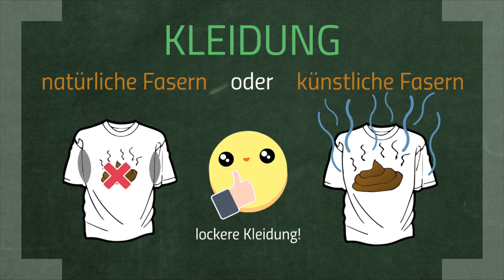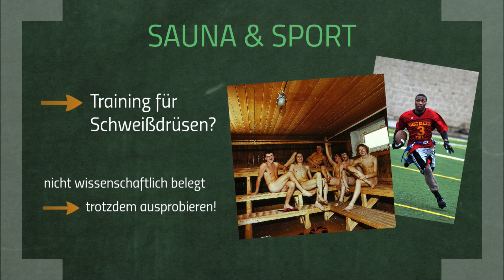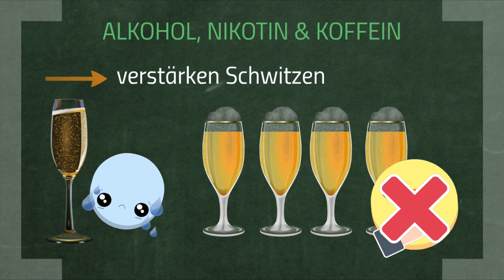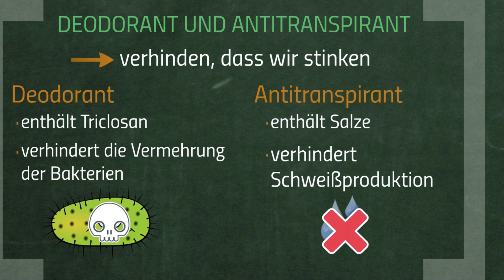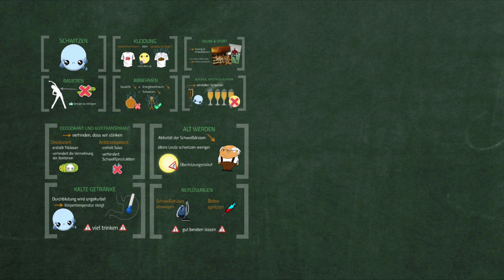Die besten Tipps gegen Schwitzen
Jeder Mensch schwitzt am Körper, und jeden störts! Daher haben wir euch einige Tipps gegen das Schwitzen und den üblen Geruch von Schweiß zusammen gestellt!!

📺 ALLE KANÄLE

▸ BILDQUELLEN